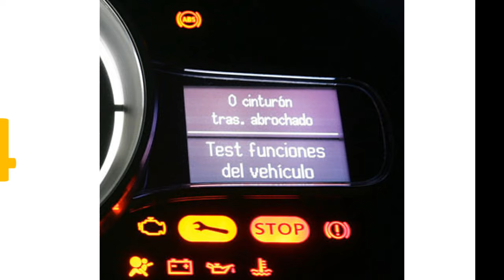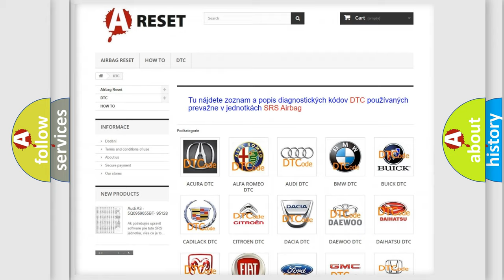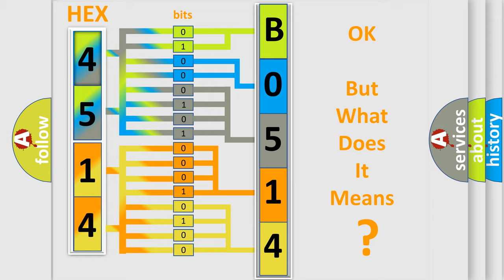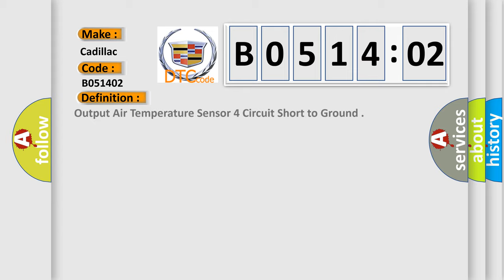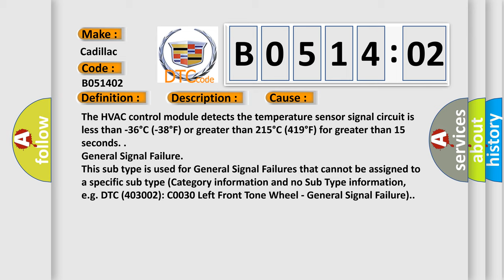DTC cadillac B0514-02 Short Explanation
Contents:
0:21 Basic DTC analysis according to OBD2 protocol standard.
1:48 Insight into programming
2:58 A diagnostically understandable description of the Diagnostic Trouble Code
3:05 Basic error definition

Make:
Cadillac
Code:
B0514 02
Definition:
Output Air Temperature Sensor 4 Circuit Short to Ground
Description:
Ignition ON.
Cause:
The HVAC control module detects the temperature sensor signal circuit is less than -36°C (-38°F) or greater than 215°C (419°F) for greater than 15 seconds.